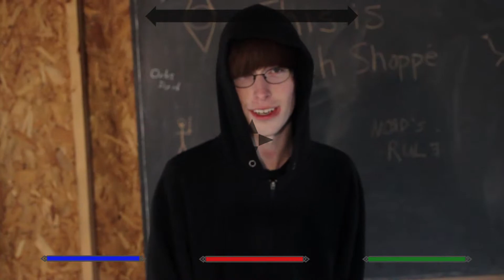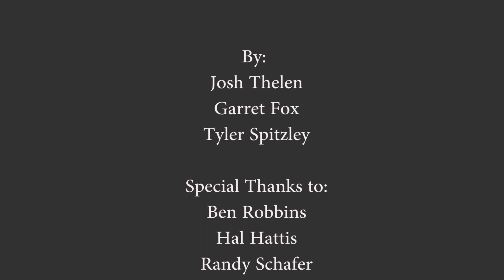Skyrim in Real Life: Garret, Tyler, Joshua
PW Film Fest